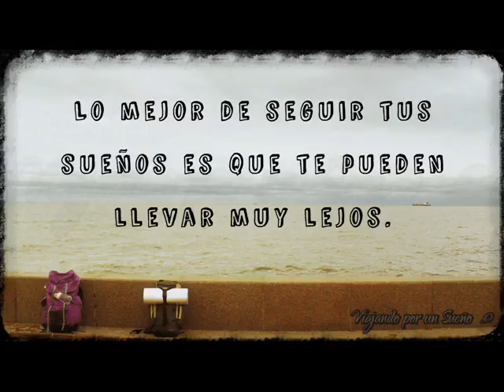Viajando por un Sueño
Por el SUEÑO de viajar. ¡Quien sueñe VIAJAR, qué viaje!